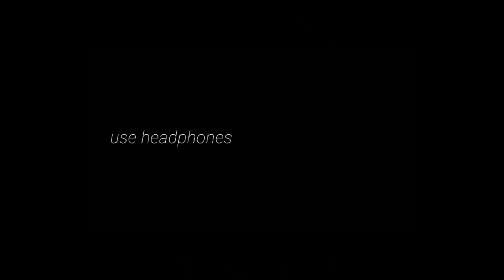Pisachini | Tantrik Golpo | Gayeshnath Tantrik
Fiction Duniya Present Gayeshnath tantrik O Pisachini of Debashis Majumder

Date Of Broadcast-3rd may,2022

Character
Gayeshnath Tantrik-Sahil
Tantrik Siddhacharya & Durjoynarayan-Indranil
Birnarayan & Asish-Subhra kamal Mukherjee
Mohini,Asisher Ma & Monoroma Masi-Nargish
Mrinmoyee & Sunetra-Durba Goswami
Mantu da-Avik Saha

©️This content is copyrighted to Fiction Duniya,Use or Commercial display or Editing of the Content Without proper authorization is not alowed